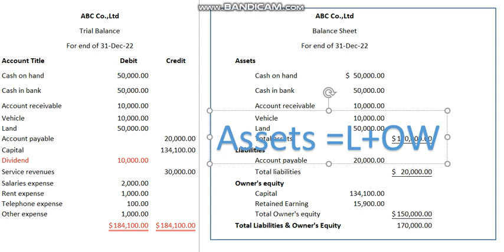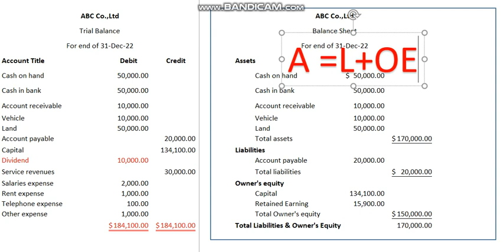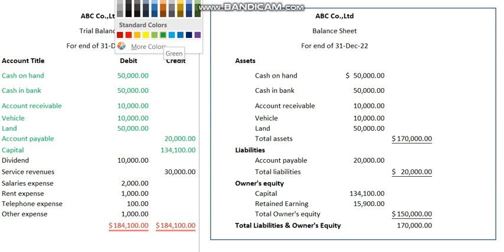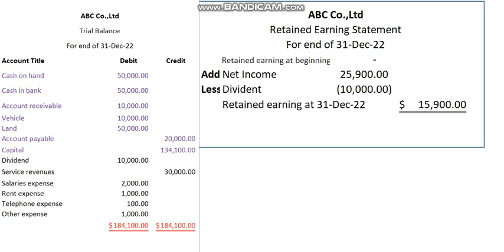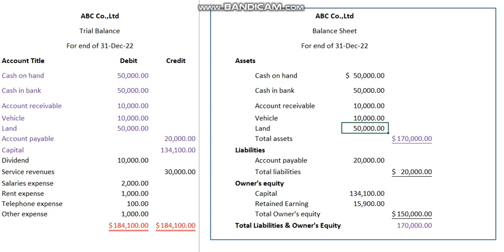ការរៀបរតារាងតុល្យការ | Balance Sheet